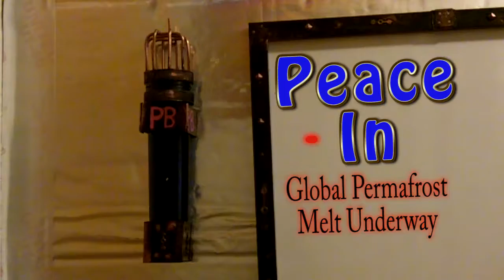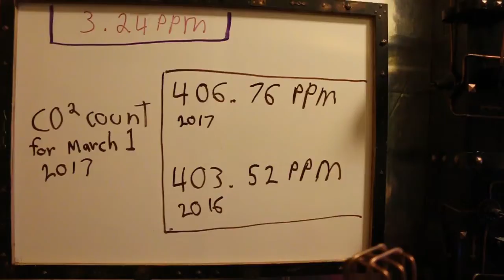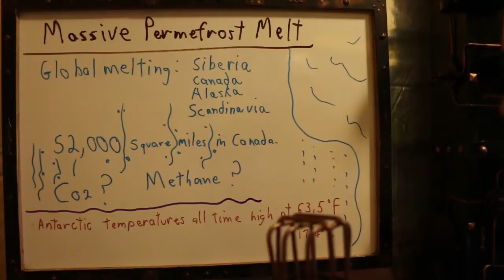Global Permafrost Melt Underway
The disintegration of permafrost throughout the Arctic and a massive release of carbon, both into the surrounding environment in the form of sediment and into the atmosphere in the form of CO2 and methane.